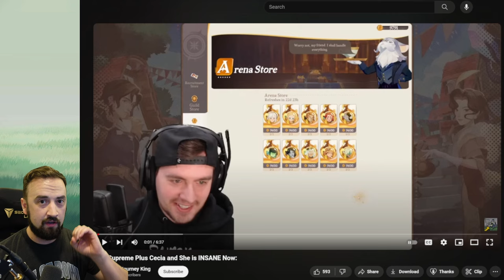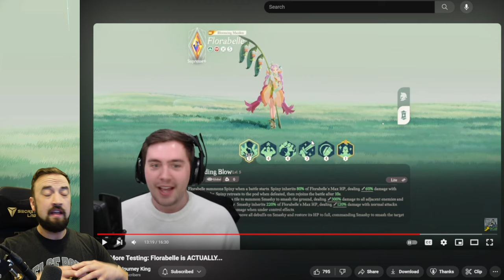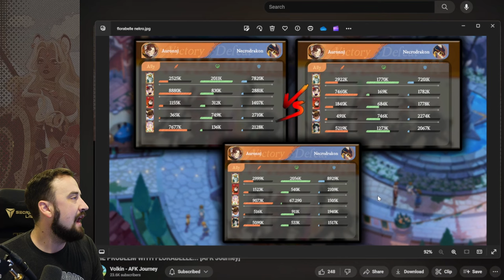FLORABELLE IS S TIER!! If Cecia S Tier so is Florabelle and Here are some Receipts! (AFK Journey)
Don't listen to the Florabelle haters, get your child labor waifu if you want your child labor waifu.